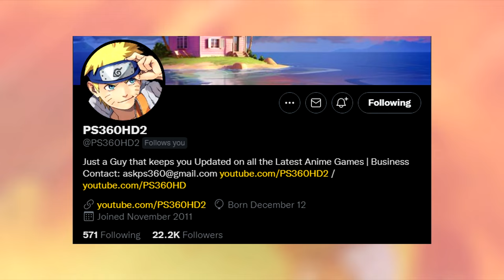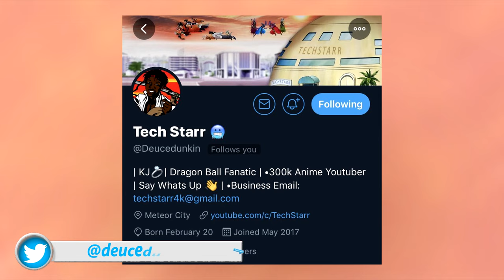Universe Zero AFTER Dragon Ball Super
Video Title: Universe Zero AFTER Dragon Ball Super

Read Dragon Ball Kakumei HERE !!